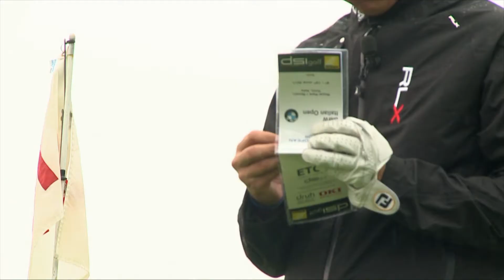【Golf】Matteo Manassero Interview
The golf champion Matteo Manassero presents himself in a short interview.

イタリアのプロゴルファー、マッテオ・マナセロのインタビュー。